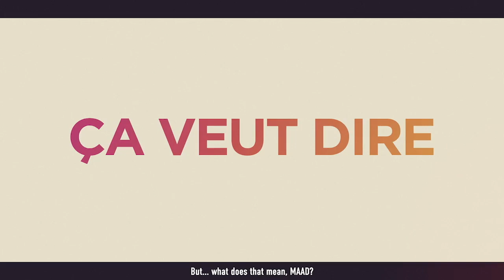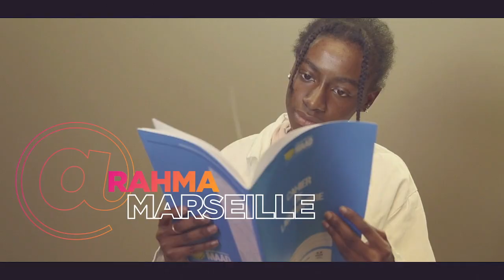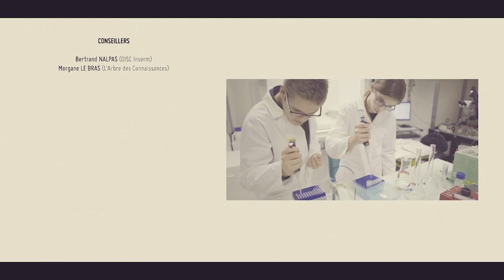MAAD season 7 english version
These 36 students, between 14 and 18 years old, are taking part in the MAAD project in Bordeaux, Amiens, Marseille, Paris, Poitiers, scientific teams have brought them in to discover the mechanisms of alcohol and drug addictions. Welcome to MAAD Season 6. English version, version en Anglais. Production : Inserm/PAKIPO 2019. Duration : 7 min 17 sec. Version UK (anglaise).